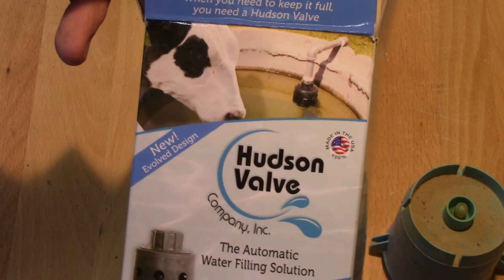How Does a Hudson Valve Work and Fail - Let's Figure This Out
Trying to get the greenhouses back on line and we are finding a number of the Hudson valves are not working.

So I took one apart and found the problem.